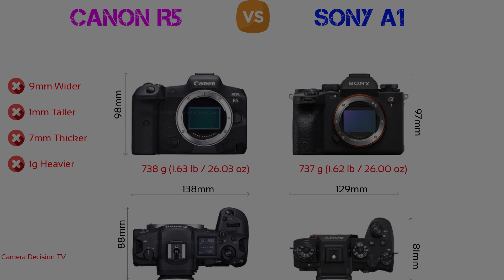Canon EOS R5 Size Comparison with 20 Most Popular Competitor Cameras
Canon EOS R5 weighs 738 g (1.63 lb / 26.03 oz) including battery and has external dimensions of 138 x 98 x 88 mm (5.43 x 3.84 x 3.46″).

In this video, you can find the size and weight comparison of the Canon EOS R5 with 20 other popular cameras.

00:00 Canon R5 vs Canon R6 Size Comparison
00:10 Canon R5 vs Sony A7R IV Size Comparison
00:20 Canon R5 vs Sony A1 Size Comparison
00:30 Canon R5 vs Canon 5D MIV Size Comparison
00:40 Canon R5 vs Canon R Size Comparison
00:50 Canon R5 vs Nikon Z7 II Size Comparison
01:00 Canon R5 vs Canon R3 Size Comparison
01:10 Canon R5 vs Sony A7 IV Size Comparison
01:20 Canon R5 vs Sony A7 III Size Comparison
01:30 Canon R5 vs Sony A7R III Size Comparison
01:40 Canon R5 vs Sony A7S III Size Comparison
01:50 Canon R5 vs Canon RP Size Comparison
02:00 Canon R5 vs Nikon D850 Size Comparison
02:10 Canon R5 vs Canon 1D X III Size Comparison
02:20 Canon R5 vs Nikon Z9 Size Comparison
02:30 Canon R5 vs Nikon Z6 II Size Comparison
02:40 Canon R5 vs Canon 90D Size Comparison
02:50 Canon R5 vs Fujifilm X-T4 Size Comparison
03:00 Canon R5 vs Fujifilm GFX 100S Size Comparison
03:10 Canon R5 vs Canon 5DS R Size Comparison